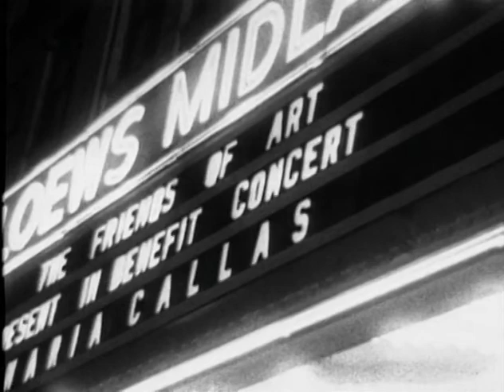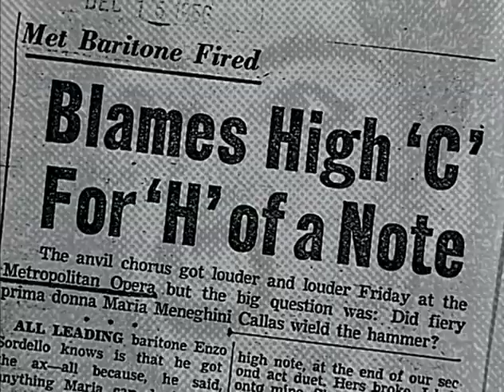Maria Callas at Lisbonne and MET interviews 1958